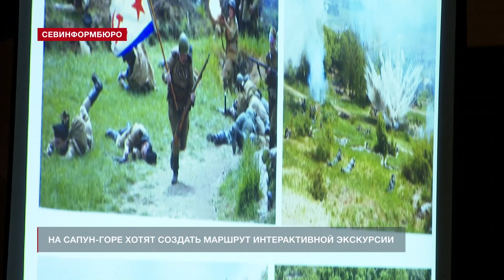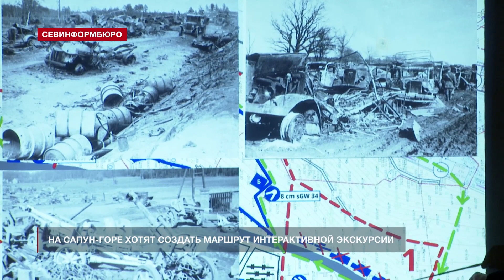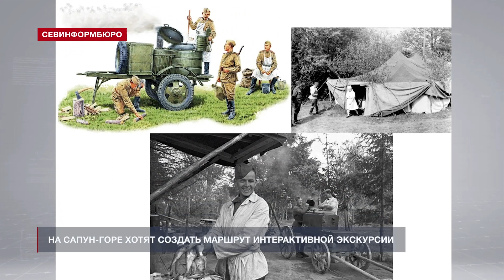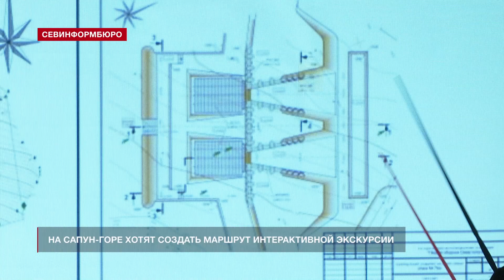На Сапун-горе хотят создать маршрут интерактивной экскурсии под открытым небом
На Сапун-горе хотят создать новый маршрут для большой интерактивной экскурсии. Идею масштабного проекта, связанного с реконструкцией существующей территории плац-театра на склоне легендарной Сапун-горы, сотрудникам Музея Героической обороны и освобождения Севастополя и общественникам презентовал руководитель парка живой истории «Федюхины высоты» Станислав Нагорный.